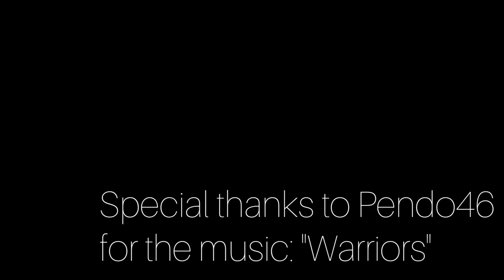2021 Training Camps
video clips from 2021 Team Camp and Goalkeeper Camp

special thanks to Pendo46 for allowing us to use his music